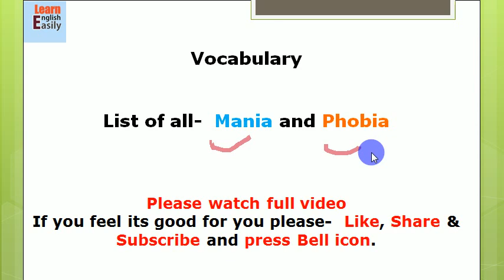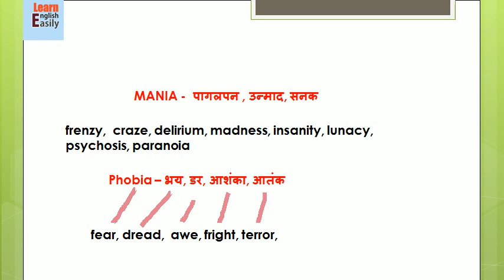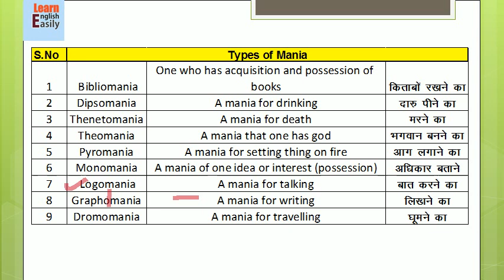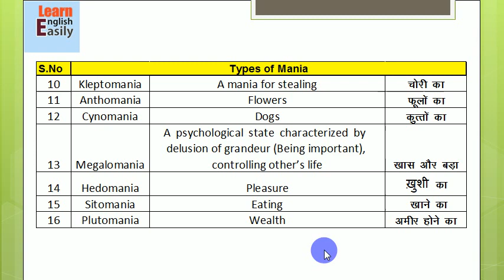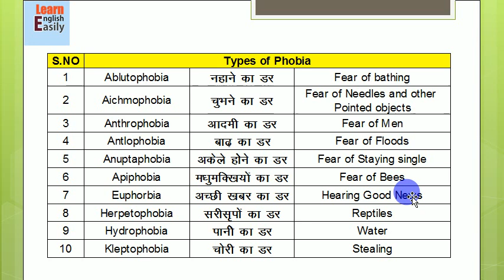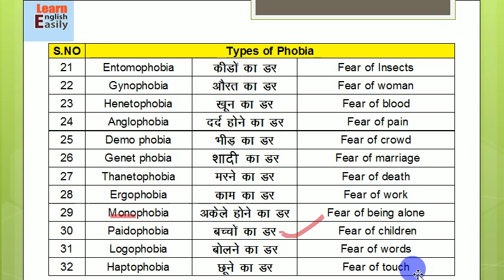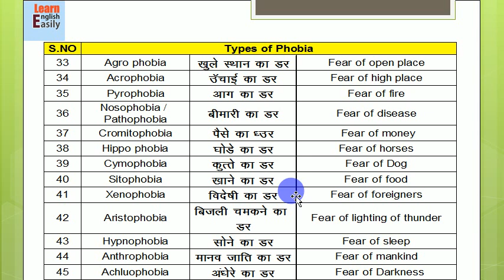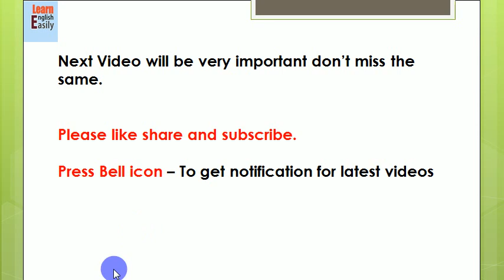List of phobia | List of phobia & Mania | English vocabulary tricks | English for competitive exams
List of phobia | List of phobia & Mania | English vocabulary words with meaning | how to improve english vocabulary | ssc english vocabulary

This channel will help all aspirants who are preparing for competitive examinations.